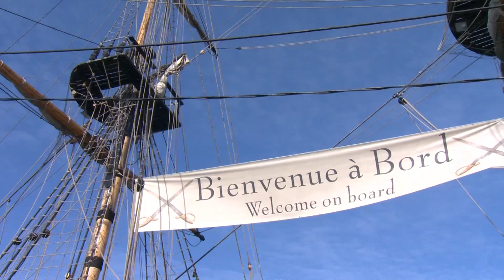Rivages - Conférence de Presse à St-Malo